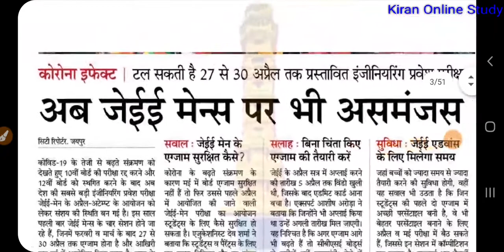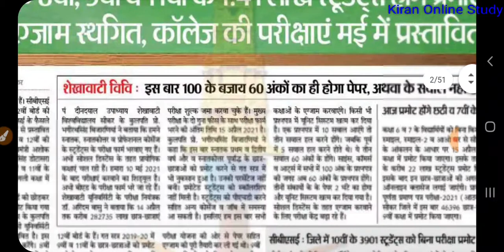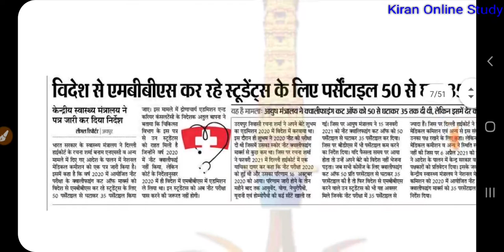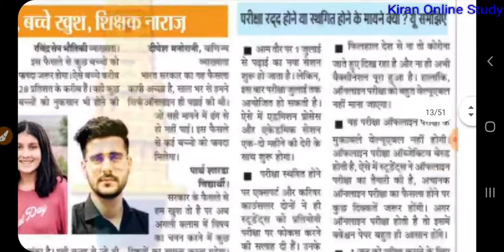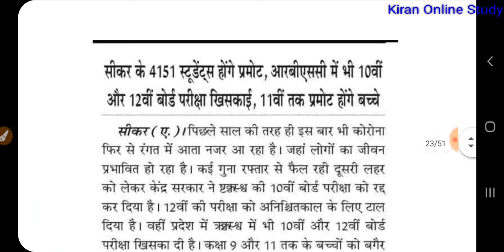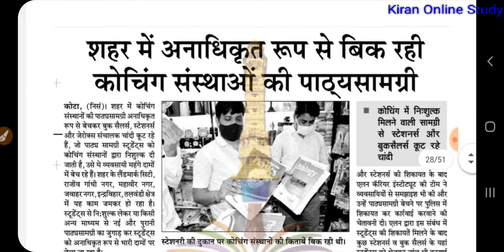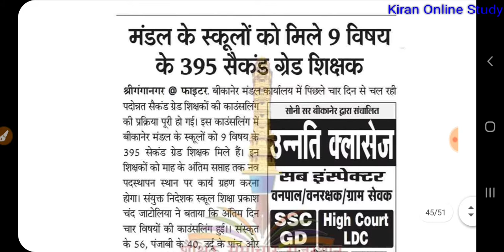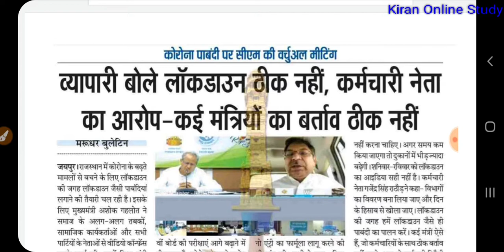15 अप्रैल 2021शैक्षिक समाचार राजस्थानअलर्ट, नीट pg प्रवेश पत्र,परीक्षाएं स्थगित,वॉट्सएप्प से खतरा